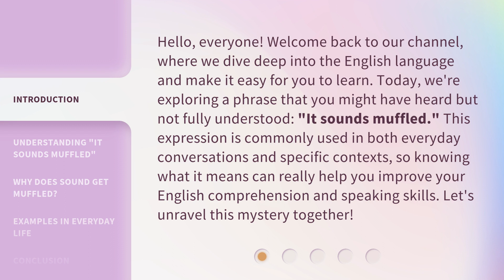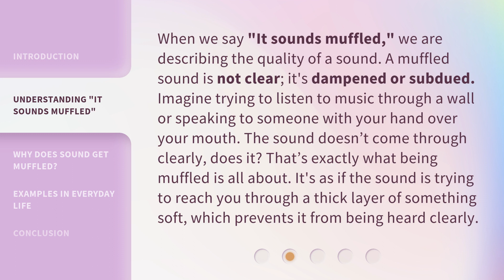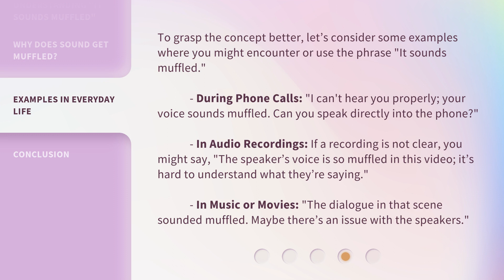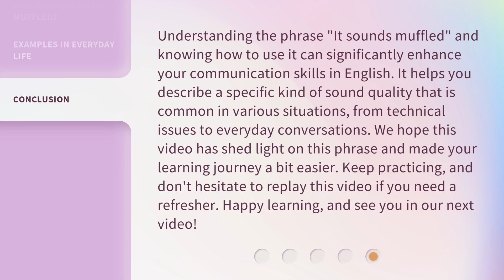Unraveling the Mystery: What Does "It Sounds Muffled" Mean?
00:00 • Introduction - Unraveling the Mystery: What Does "It Sounds Muffled" Mean?
00:40 • Understanding "It Sounds Muffled"
01:12 • Why Does Sound Get Muffled?
01:57 • Examples in Everyday Life